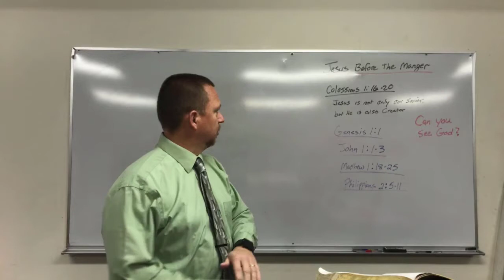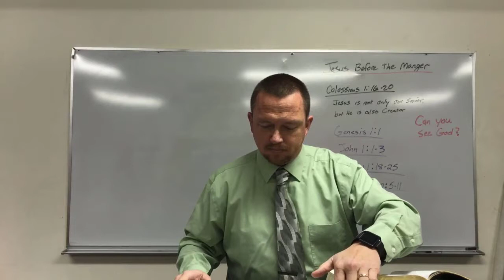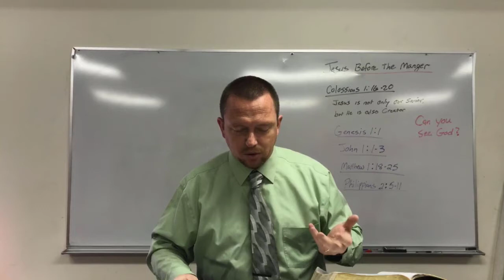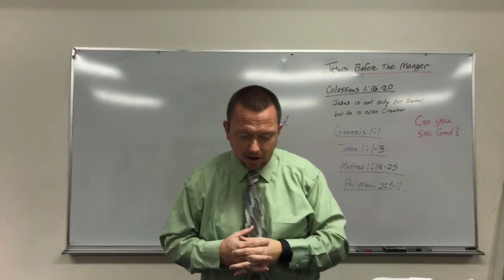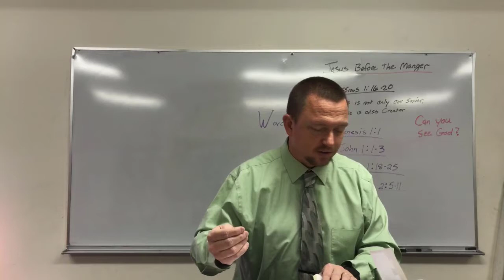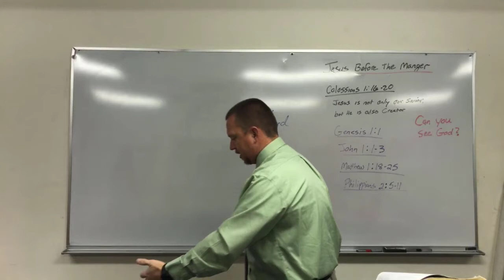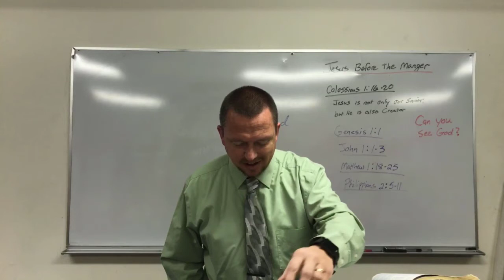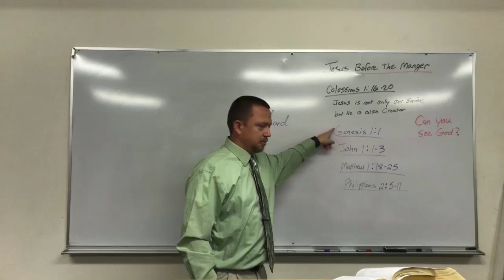12/13 Adult Sunday School W/ Matt Thomas